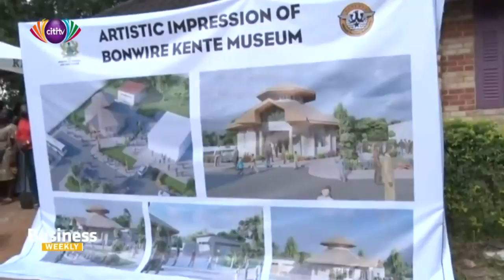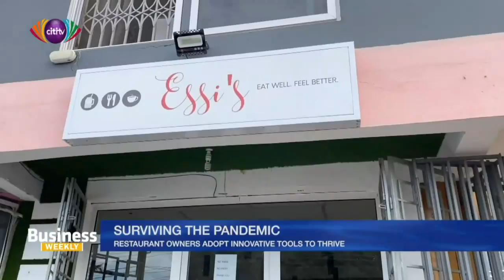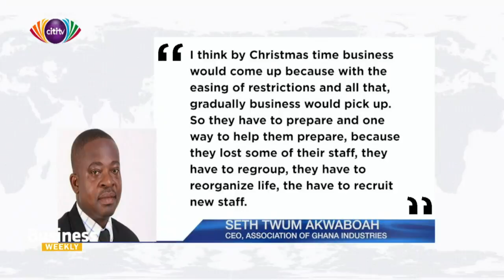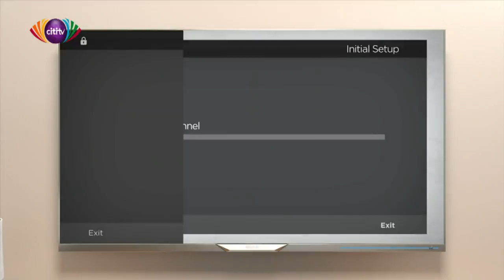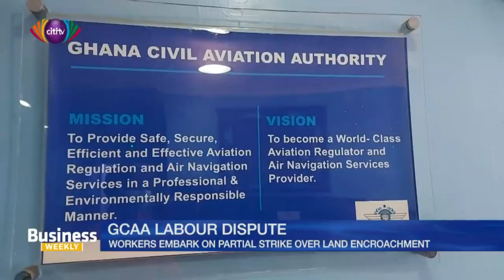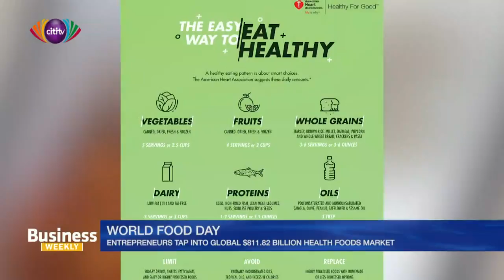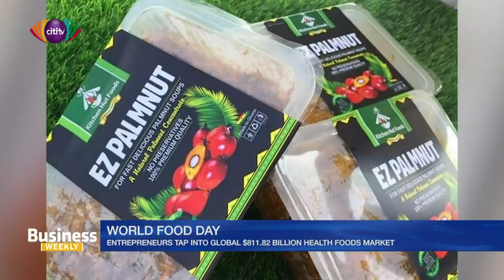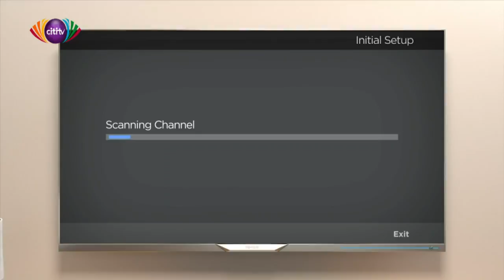Business Weekly: Sunday, 18th October, 2020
You are watching a stream of today's edition of the Business Weekly with Michael Ogbodu.